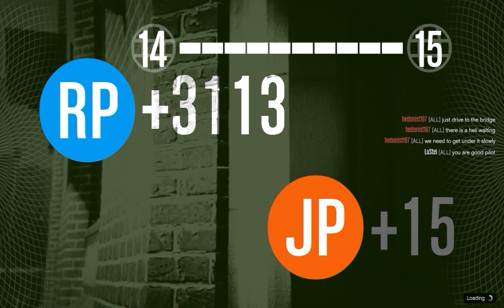RADIMO HEIST! | GTA V ONLINE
►U danasnjoj epizodi radimo bank heist! Zelite jos?